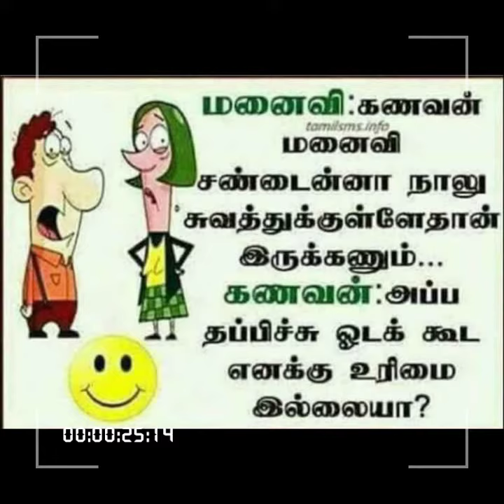Funny images...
Funny images//சிரிப்போம் சிந்திப்போம்.